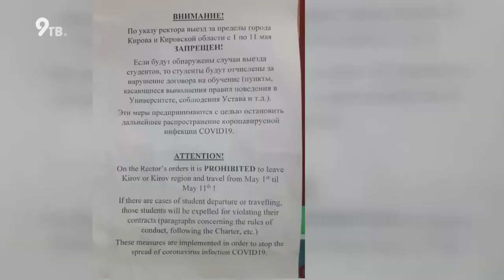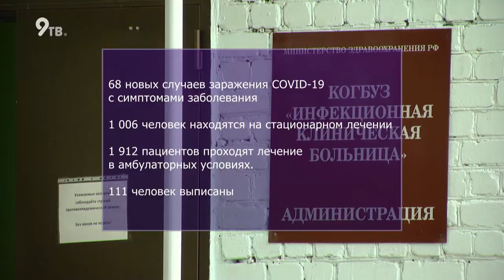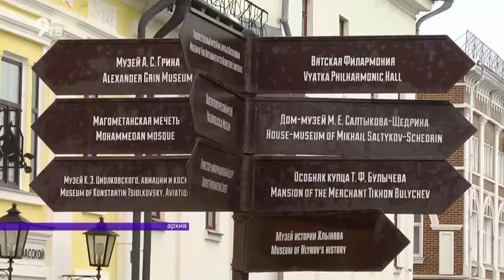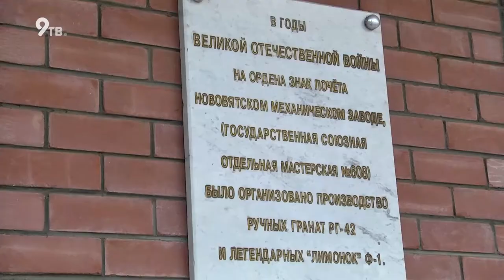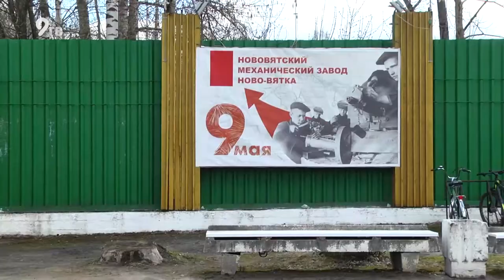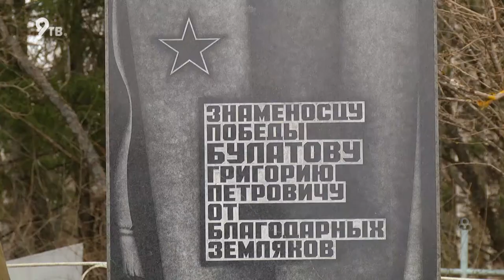Вечерний выпуск Давеча 30.04.2021